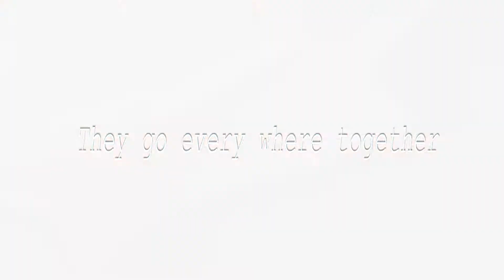DJI Osmo practice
Using the new DJI Osmo  and seeing what it can do